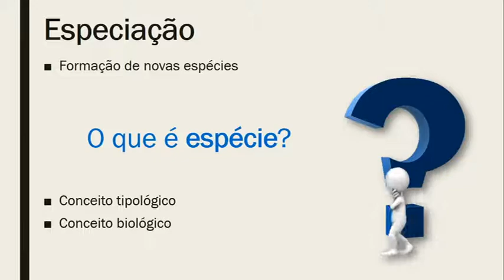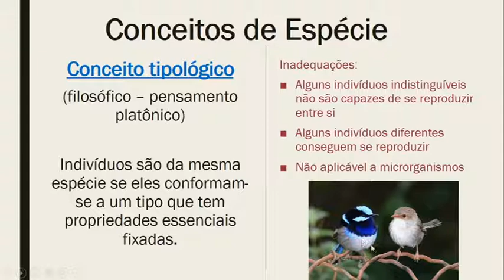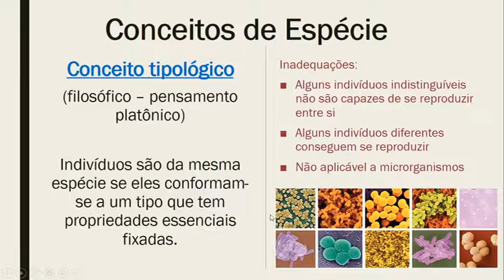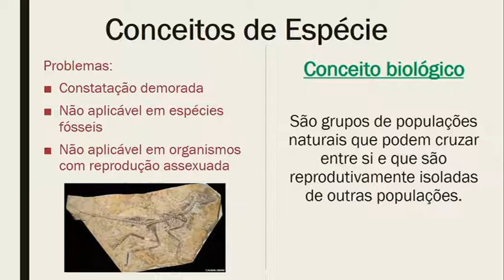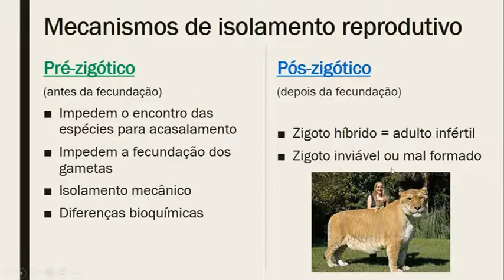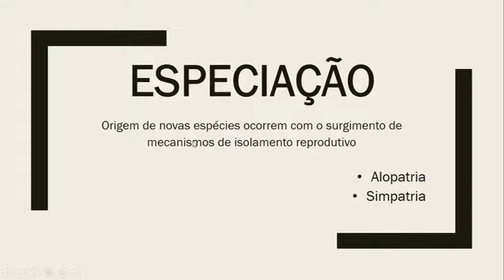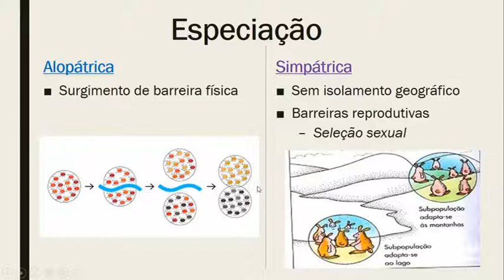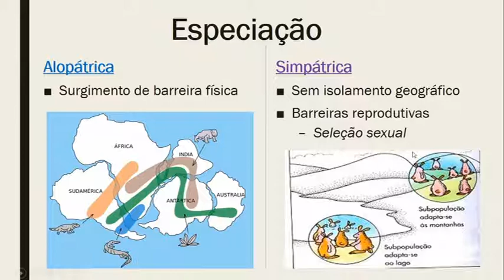Prof. Alene - 3001 - 26/08 - Biologia